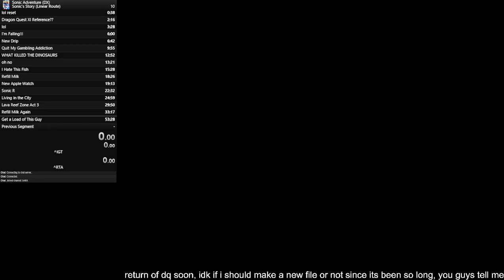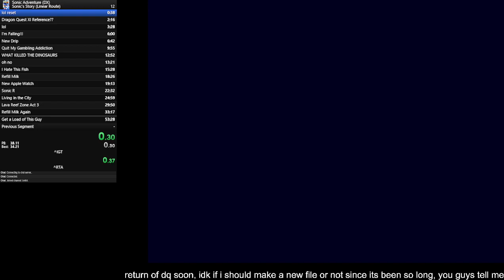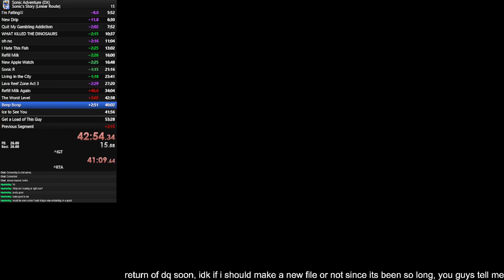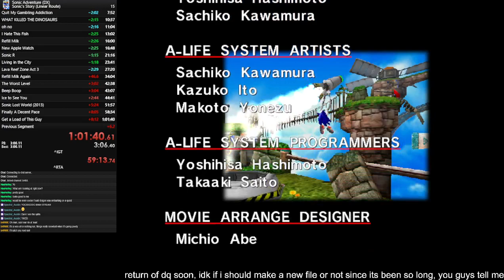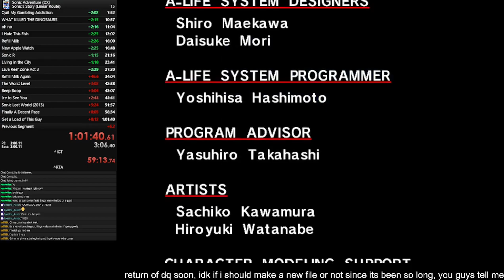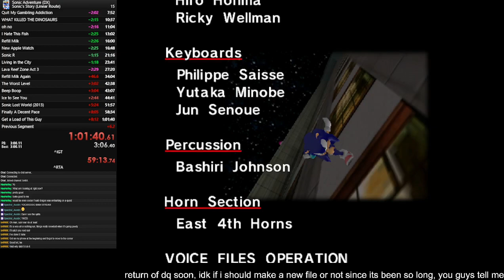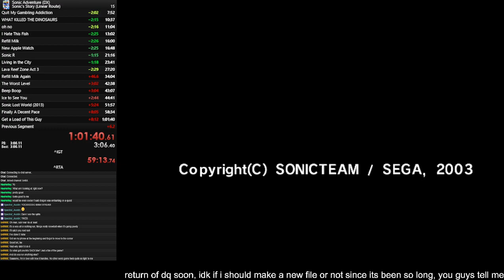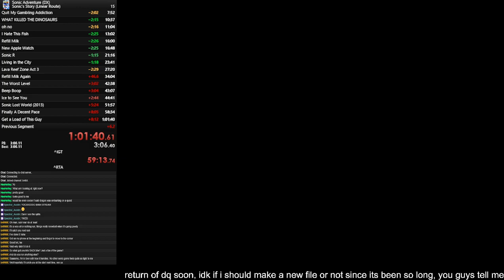murphy's run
this run started so good but it ended up sucking